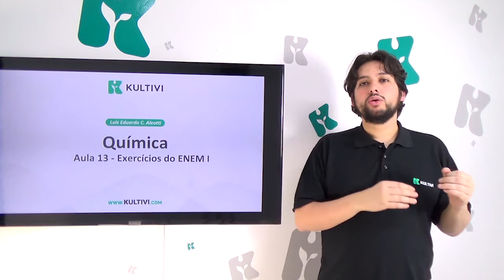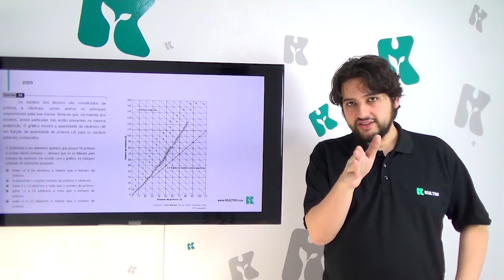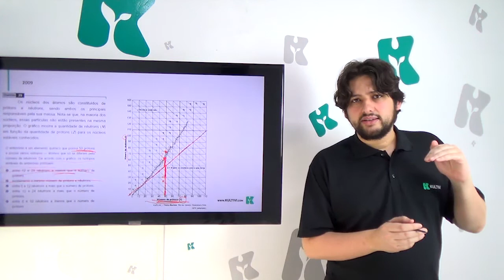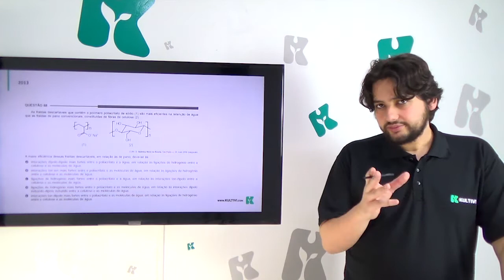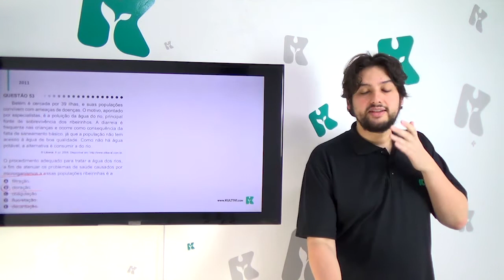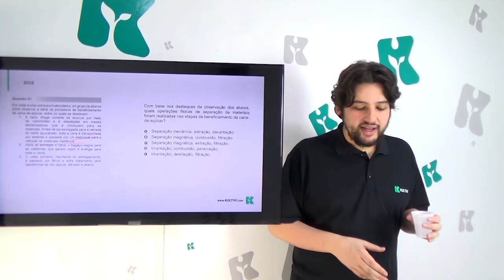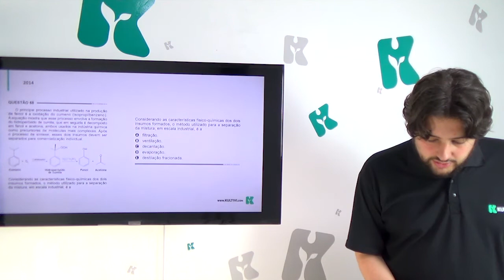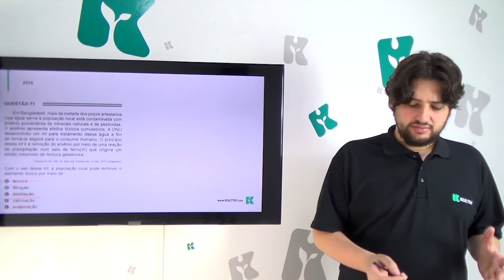Química | ENEM - Exercícios do Enem I | CURSO GRATUITO COMPLETO